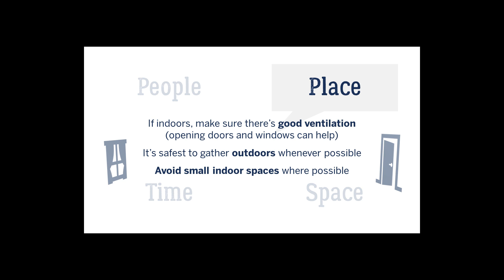Holiday FAQs- How to Have a Safer Holiday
People, Place, Time, and Space.  This mnemonic device will help you evaluate COVID risk in a gathering.

This series is drawn from a presentation given by Nisha Puri in MassSupport’s Holiday Town Hall

It is based upon the article “FAQ about Celebrating the Holidays with COVID-19” by the Boston University School of Public Health Epidemiology COVID-19 Response Corps

The MassSupport Network is a Crisis Counseling program providing free community outreach and support services across Massachusetts in response to the unprecedented public health crisis, COVID-19.  For updates, resources, and access to emotional support counseling,

The Epidemiology COVID-19 Response Corps is designed to bring together students, faculty, and other BU community members to address important epidemiologic issues related to the COVID-19 pandemic, including research, communication, policy, and best practices.